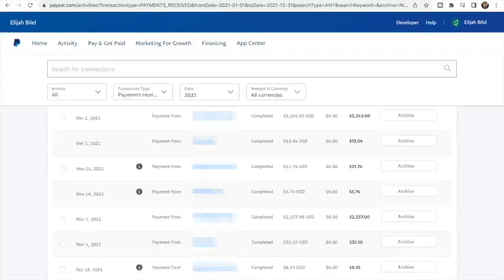What It Takes To Make $$$ As A Rapper With Teezy Tancsta!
What It Takes To Make $$$ As A Rapper With Teezy Tancsta (@officialteezytancsta1050 )! In this episode of The Side Hustler's Society podcast, Elijah Bilel will be talking with Teezy Tancsta (Also known as Kendrick) about the process of making money as a rapper!.This video about side hustles has been produced by The Side Hustler's Society and conducted by Elijah Bilel.

Intro 0:00
The value of working labor jobs 4:00
How fashion makes an impact in any business 8:09
What Inspired Teezy Tancsta to become a rapper 18:07
Should A Rapper Stay Independent or sign to a label? 24:00
How to be efficient when recording in the studio 35:55
How Elijah Grew The Veggie Outers Group So Fast 43:40
Should A Rapper Hire A Writer? 45:43
How A Rapper Can Promote Their Music As An Independent 49:40
In What Ways Can You Make Money As A Rapper? 1:06:12
What’s the best way you can support a independent rapper? 1:17: 47
What has been Teezy Tancsta’s biggest challenge? 1:21:47
Things to know about using a studio 1:32:40
Question for Elijah 1:43:00
Work politics & Court Issues With Music 1:45:41
Outro & Where you can follow Teezy 1:52:45

The information on The Side Hustler's Society is meant to assist you in making more money via various ways of making money, both part time and full time. With that being said, all the information I give and the products/services I recommended are all based off my experience in financial management,  investing in the stock market for years and my experience in network marketing. These are all products and information I have personal used or am currently using.